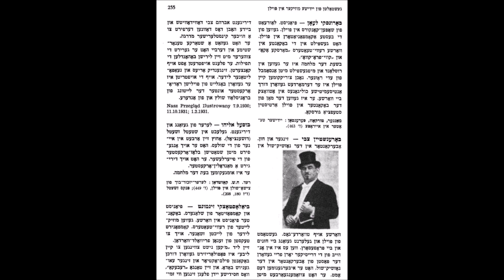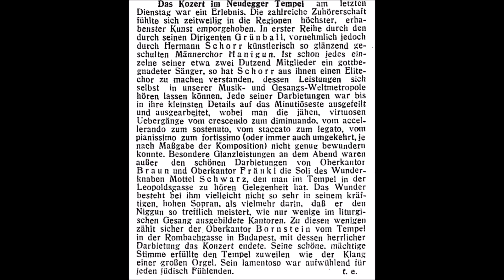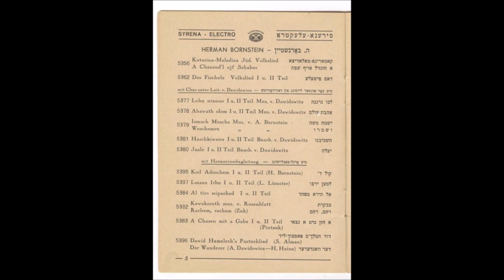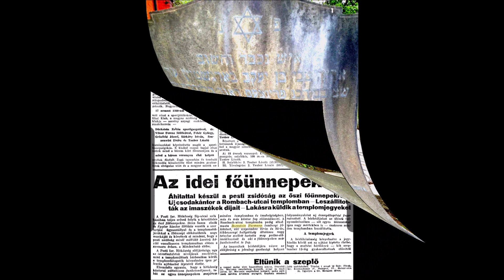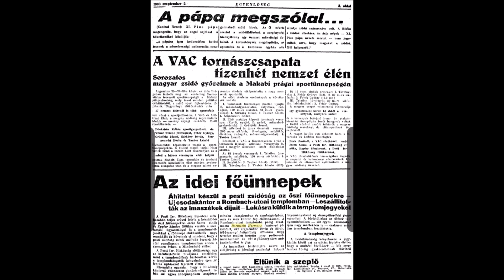Cantor Herman Bornstein Z"L - Lechu Neranenu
Herman Bornstein - Hersh Leib that is on the Syrena records hamachabe es haner, shma koleinu (2 sided) and a few others is not related to the borenstein brothers at all, he was born in Lodz Poland on the 23rd of October 1888  his parents names where Jacob and Esther  his career seems to be..childhood in Lodz then posts in Cracow, Lemberg, Warsaw, Budapest and Liverpool. Later, after 1955 retirement from Liverpool,  he was in Cannes and Manchester and is buried in Liverpool.